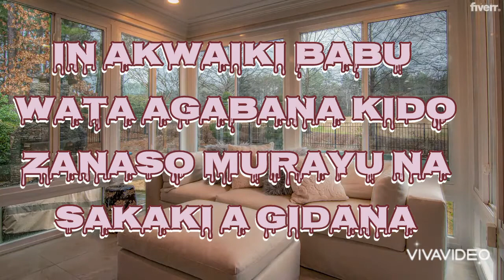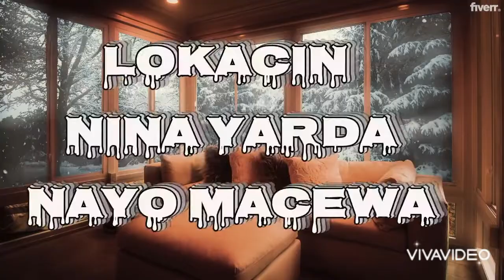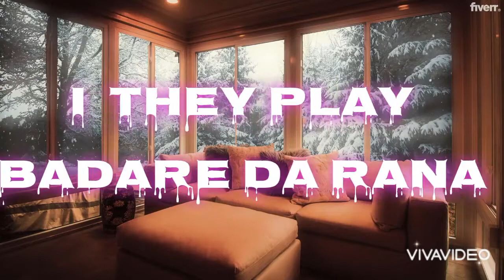young kido the best Rapp boy new song is out